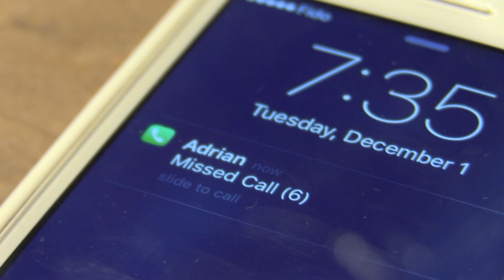Light of My Life